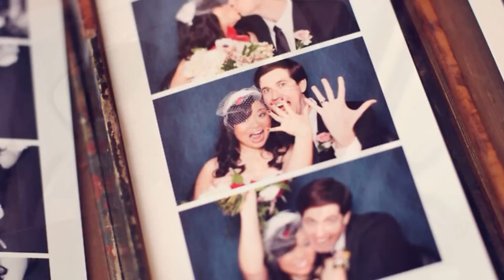Concierto Para Enamorados - Karina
Hoy ya no sale el sol
El cielo se ve nublado
Hoy que lloviendo está
Yo te esperaré para pasear
Hoy todo es ideal
Quizas para enamoranos
Hoy yo te esperaré
Y mi gran amor te declaré

Yo te acariciaré
Y tu cogerás mis manos
Yo,yo te abrasaré
Tu me besaras
Yo te besaré

Hoy yo me debo ati
Ya siempre estaré a tu lado
El tiempo pasará
Y yo te amaré cada instante más

Hoy yo me devo ati
De ti vivo enamorada
Yo quiero conseguir
que tu amor también
Sea para mi
El tiempo pasára
Y aqui puede que volvamos
Si todo es realidad
Si es verdad tu amor
Nada cambiará

Yo te acariciaré
Yo,yo te abrasaré
Tu me besaras
Yo te besaré

Yo te acariciaré
Yo,yo te abrasaré
Tu me besaras
Yo te besaré